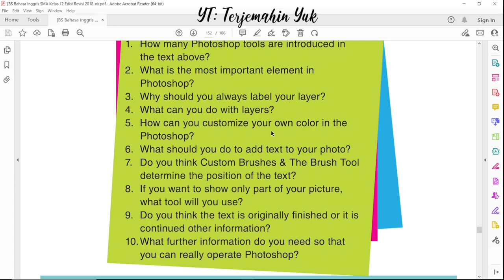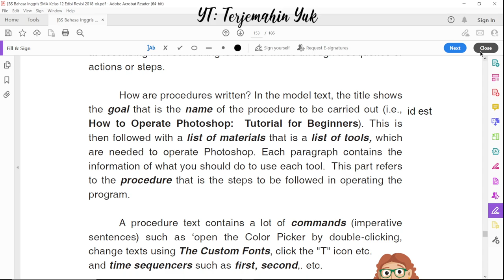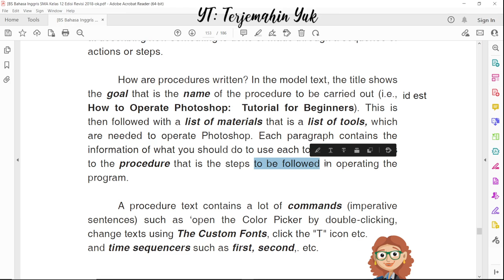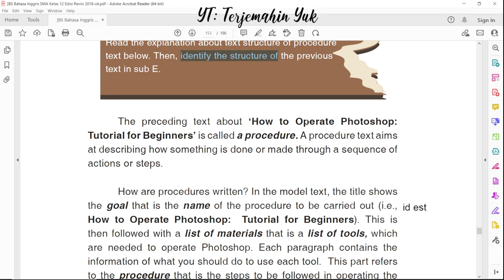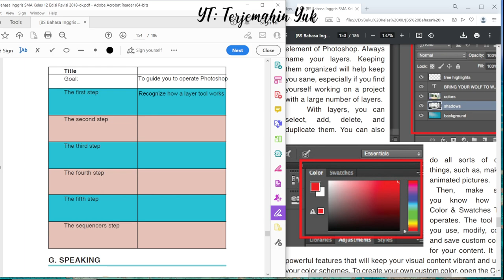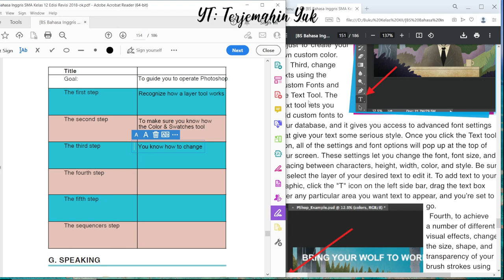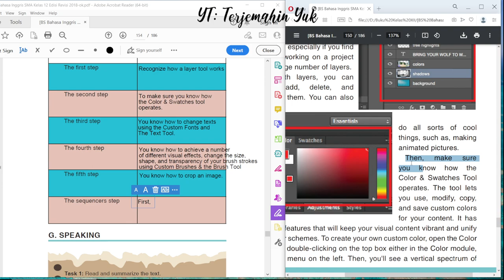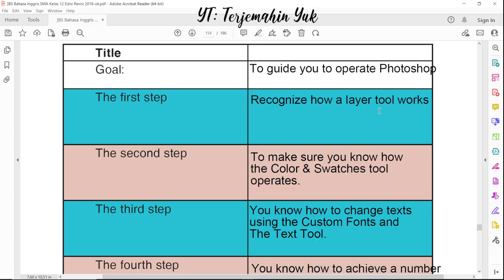Hal. 144-145 kelas 12 Terjemahan Buku Bahasa Inggris SMA Kurikulum 2013 Revisi 2018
F. Text Structure
Mengidentifikasi struktur text dari How to Operate Photoshop : Tutorial for Beginners.
It is a procedure text.

terjemahin yuk
terjemahinyuk